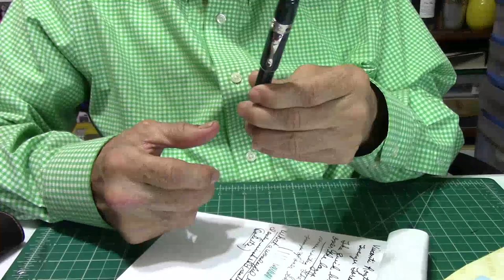Episode 819 Visconti Ragtime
A review of the Visconti Ragtime fountain pen.

LIKE:  Did you like this video?  Please hit the "like" button!